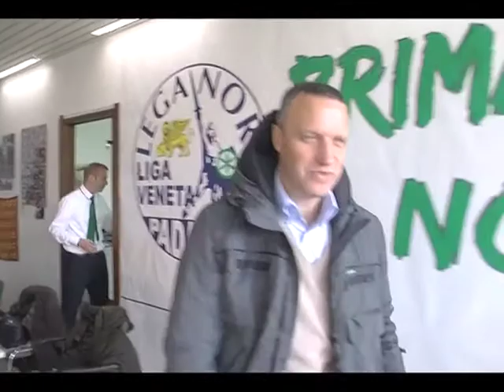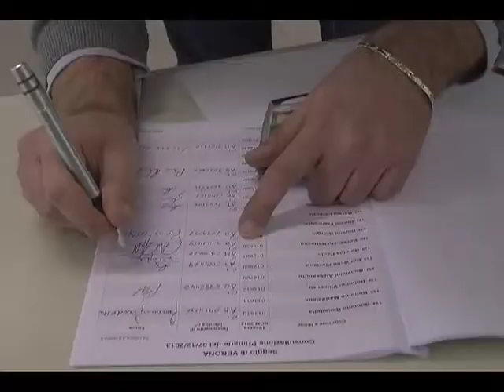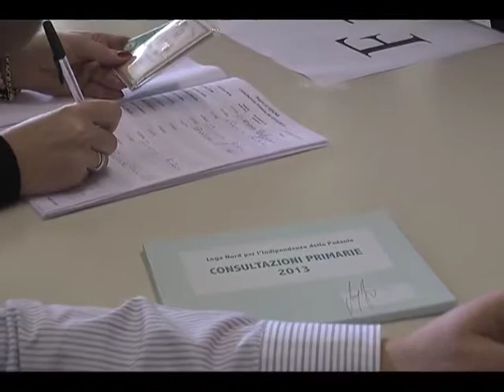PRIMARIE LEGA NORD 2013 - TOSI A VERONA